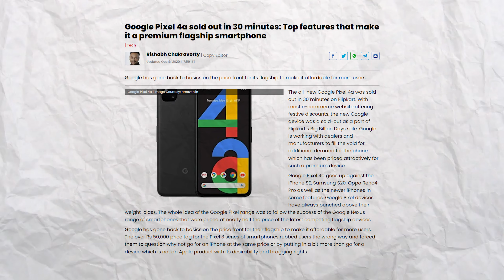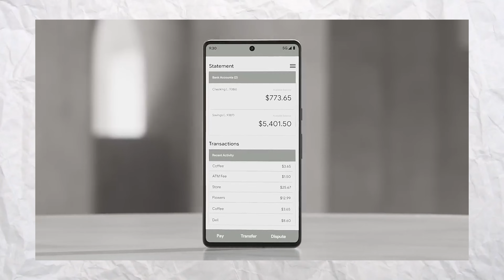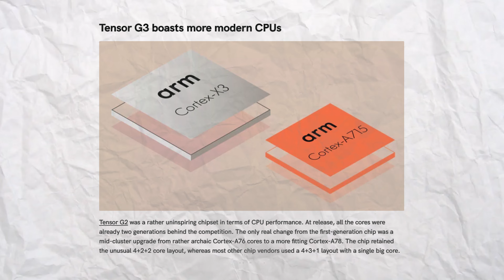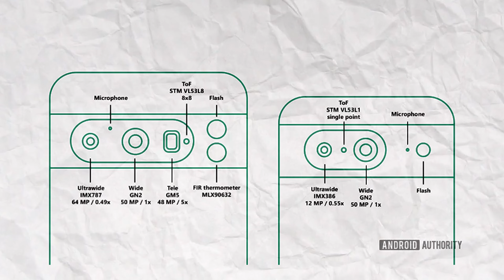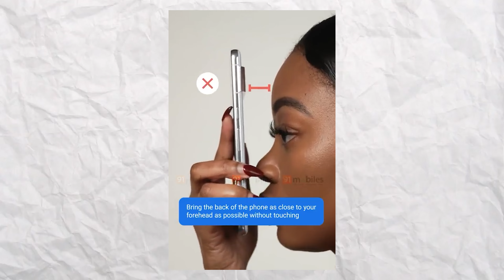Google Pixel 8 & 8 Pro - Smartphone you SHOULD upgrade to!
Google Pixel 8 & 8 Pro are upcoming android smartphones from Google. The upcoming pixel devices would be seen soon in the market making debut in the month of October, just after the lauch of iPhone 15 series.

 Ahead of the launch, several leaks about the specifications of these smartphones have surfaced online. Expected storage and colour variants of Pixel 8 and Pixel 8 Pro are shared.

Google Pixel 8 Pro is likely to come with a 6.7-inch display that might offer a 120Hz refresh rate and the same Tensor G3 chipset as Pixel 8. For photography, the smartphone is expected to come with a triple rear camera setup that includes a 50MP primary sensor, a 64MP ultra-wide-angle lens and a 48MP telephoto lens. It might sport a 11MP selfie camera, just like its predecessor Pixel 7 Pro.

- 6.17" FHD+ OLED, 120Hz
- Google Tensor G3 SoC
- 8GB RAM, 128/256GB storage
- Camera: 50MP (GN2) (OIS) + 12MP UW
- Selfie: 11MP
- Android 14
- Ultrasonic FP
- 4,485mah battery, 24W wired/ 12W wireless

Launch: Early October
Price: $649/699